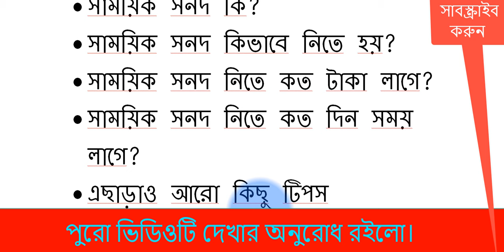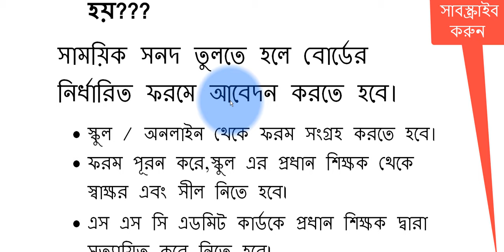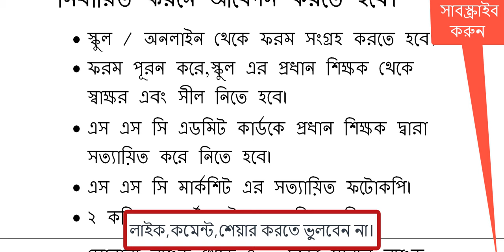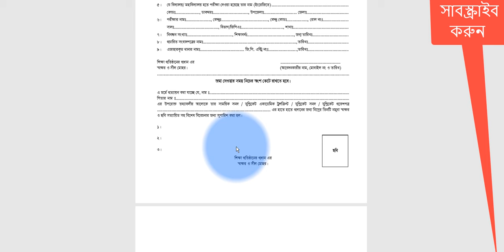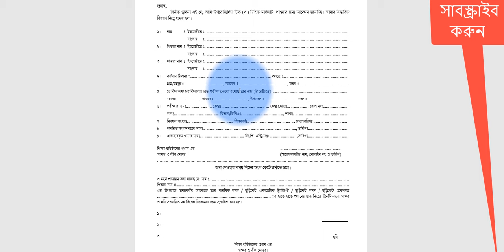কিভাবে এস এস সি ও এইচ এস সি পাশের সাময়িক সনদ নিতে হয়??জেনে রাখুন।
Hi friends!

Welcome to Raz Express Youtube channel...If you like this video...

যদি কোনো কিছু বুজতে অসুবিধা হয় অথবা কোনো হেল্প দরকার হয় অবশ্যই কমেন্ট করে আমাকে জানাবেন।
আমি সবসময় আপনাদেরকে সাহায্য করার জন্য প্রস্তুত আছি ইনশাআল্লাহ।

যে কোনো হেল্প এর জন্য,,

The Ending part...

I LOVE MY ALL SIBSCRIBER & VIEWERS...